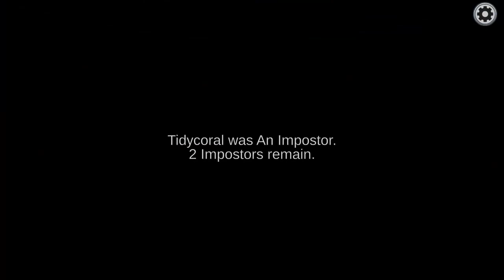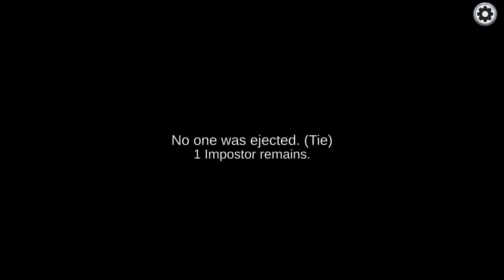HIMBEEREIS-HINWEIS - Among Us Ep.198 (Solo-Session)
Bei solch spielerischen Leistungen wie in der letzten Runde bin ich doch ganz froh, dass es nur noch zwei Folgen sind, bevor dieses Projekt in eine "Zwangspause" geht.